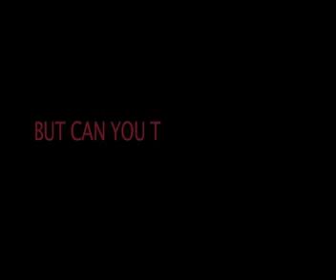It Must Be You Rough Edit.mp4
This is the rough trailer for A2 coursework